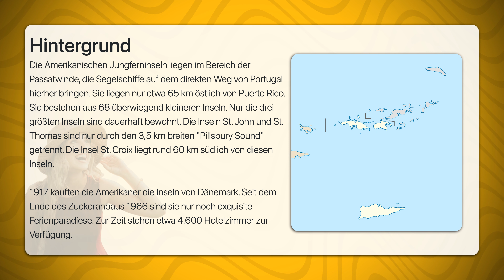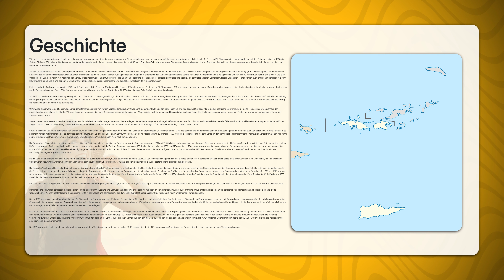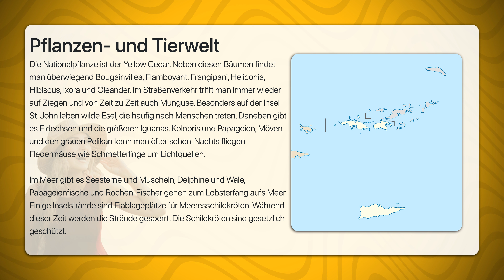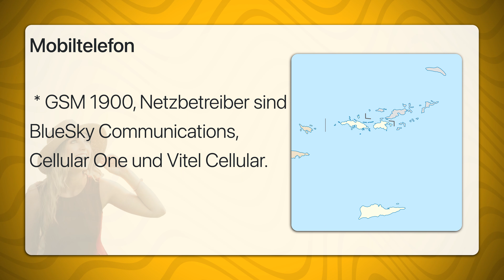Amerikanische Jungferninseln | Travel Tipps | Reiseführer Deutsch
Die Amerikanischen Jungferninseln liegen in der Karibik.
Die Amerikanischen Jungferninseln bestehen aus drei Hauptinseln:
 * Saint Croix mit Christiansted und Frederiksted
 * Saint John mit Coral Bay und Cruz Bay
 * Saint Thomas mit dem Hauptort Charlotte Amalie